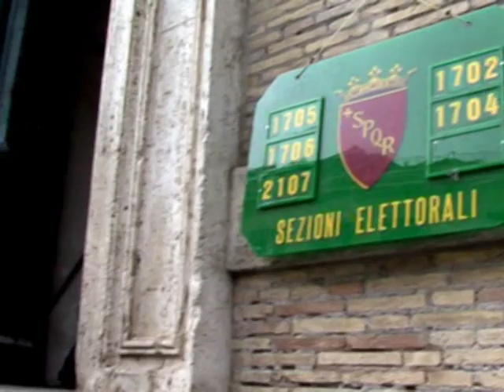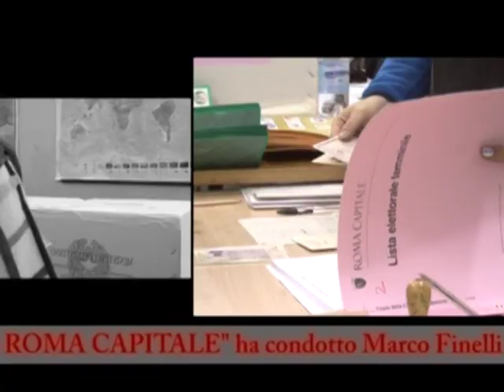Intervista ad Alfonso Pecoraro Scanio (Fondazione Univerde)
Dalle posizioni del Governo Letta sul nucleare al ruolo di Sel e Movimento 5 Stelle in Parlamento. Marco Finelli intervista Alfonso Pecoraro Scanio, Presidente della Fondazione Univerde.